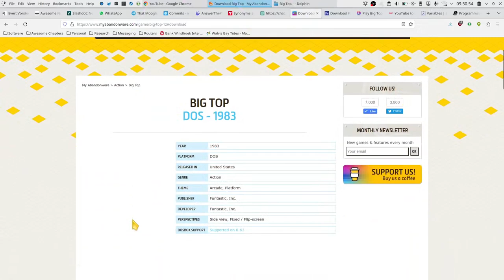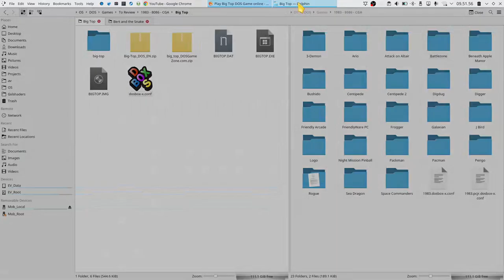Big Top - 1983 - MS-DOS Game Review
This game was released for IBM Personal Computers and compatibles running MS-DOS in 1983.
Michael Abrash wrote this title, and it's a good one, provided that you can find the game! The version of this game that is available at My Abandonware is the booter, and for some reason it runs really slowly in DOSBox-x. If anyone knows why, I would like to know too. The booter also uses a different CGA pallette.
The game itself plays fine, and the controls are responsive. Graphics are about as good as you are going to get in 1983 on a PC.

Chapters:
0:00 Introduction
1:28 Game Intro
2:03 Game Play